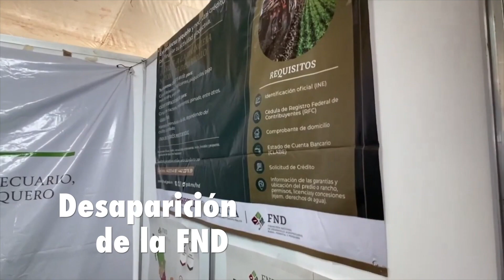DESAPARICIÓN DE LA FND